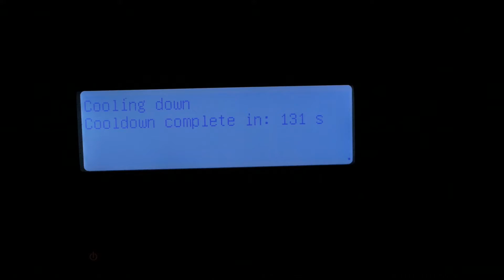How to build a multimedia stage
Behind the scenes of
Mozart's "Requiem" by Guido Markowitz

by Marcus Doering.
And if You are looking for someone to create such great visuals using this system call Oliver